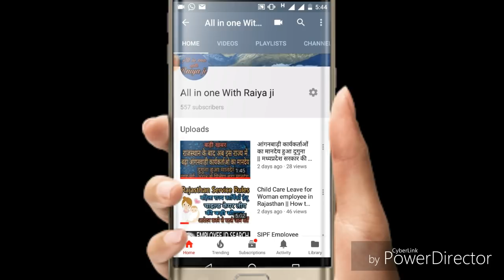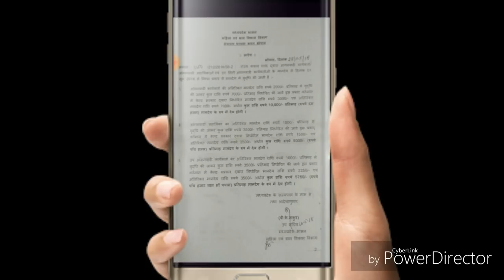मध्यप्रदेश आंगनबाड़ी कार्यकर्ताओं का मानदेय बढ़ा आदेश जारी ।। मानदेय हुआ दुगुना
आंगनबाड़ी कार्यकर्ताओं मानदेय बढ़ा आदेश 28/05/2018 को जारी किया गया है, पूर्ण जानकारी हेतु आदेश देखे।